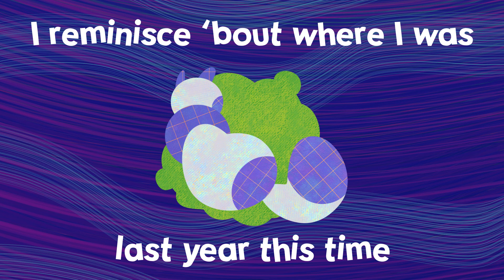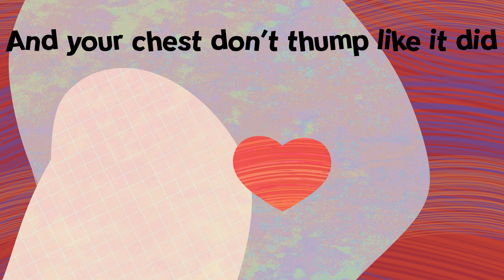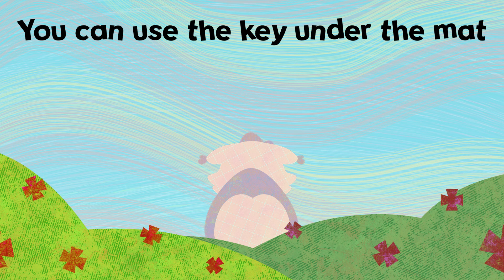Westward Bound ☘️ A Mousewhisker PMV☘️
Hey there! It's been a while, but I've been keeping busy since my last post. I had the opportunity to study abroad in Europe for five months, and when I returned, I worked with historical archives, which was super cool. Though as of right now, I'm in the midst of working on an art historical senior thesis as part of my goal to graduate with honors in the major. I've been gone for a bit, but I've been having a lot of fun.
I will be creating another pmv in the near future, as my boyfriend and I will be celebrating our 3-year anniversary in a few months. The good news is that the video should come together quite quickly, in theory, since I already have the storyboard finished for it.

Thanks so much for tuning in! I hope you have a wonderful rest of your day!